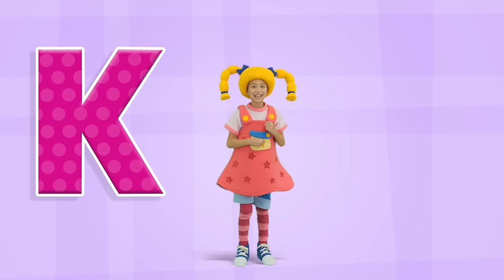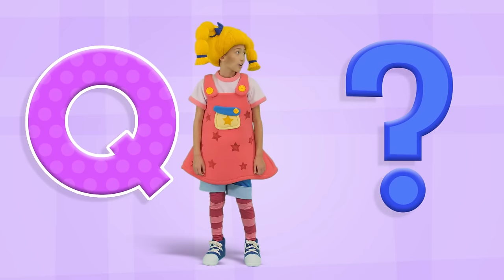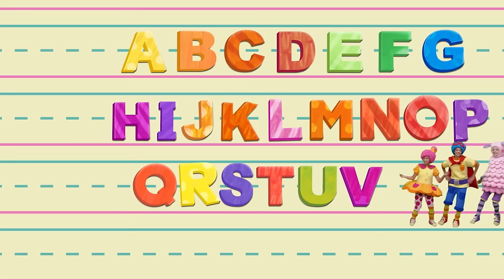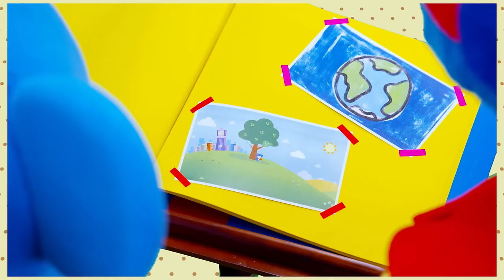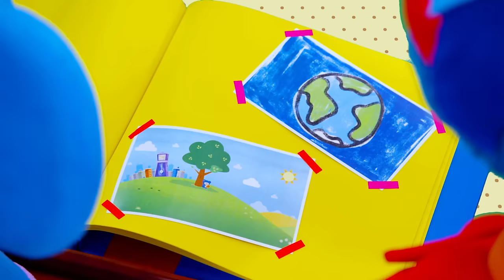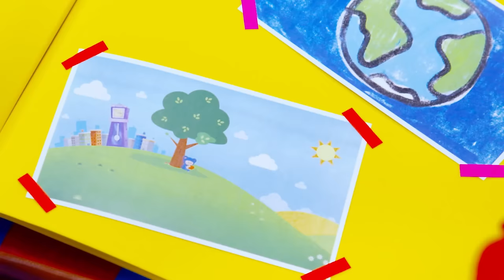Phonics Song + More | Mother Goose Club Nursery Rhymes